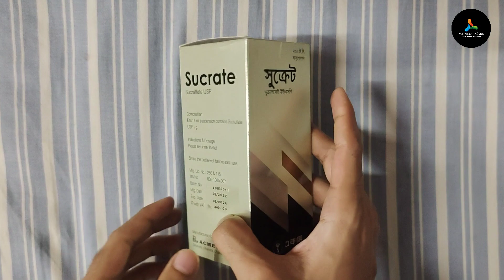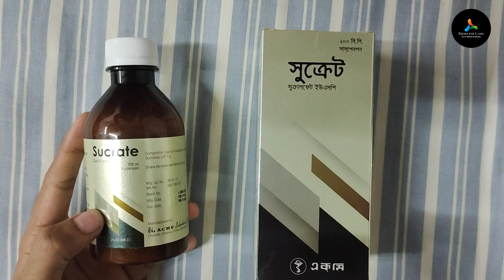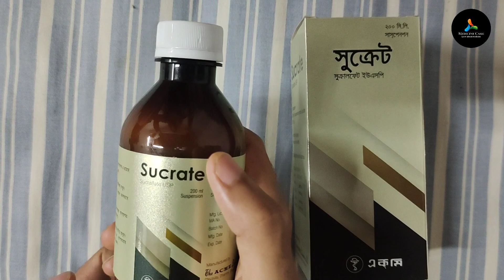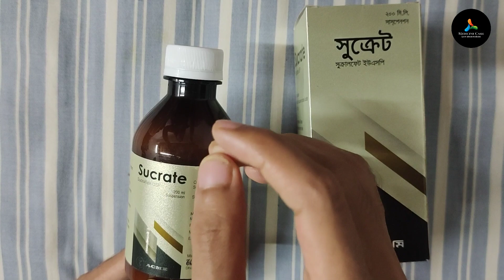পাকস্থলীর আলসার বা পেপটিক আলসারের সহজ সমাধান। Sucrate Syrup in Bangla। Peptic Ulcer Disease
পেপটিক আলসার পেপটিক আলসারের চিকিৎসা আলসারের চিকিৎসা পাকস্থলীর আলসার পাকস্থলীর আলসার বা পেপটিক আলসারে করনীয় গ্যাস্ট্রিক আলসার গ্যাস্ট্রিক আলসারের লক্ষণ পাকস্থলীর আলসারের চিকিৎসা পাকস্থলীর আলসারের লক্ষণ আলসার রোগের লক্ষণ গ্যাস্ট্রিক আলসার থেকে মুক্তির উপায় আলসার হলে করণীয় গ্যাস্ট্রিক আলসার বা পেপটিক আলসার স্থায়ী চিকিৎসা আলসার আলসারের ঘরোয়া চিকিৎসা আলসারের ঘরোয়া চিকিৎসা আলসার ভালো করার উপায় পেপটিক আলসার ডিজিজ এর চিকিৎসা পাকস্থলী আলসার এর হোমিও চিকিৎসা